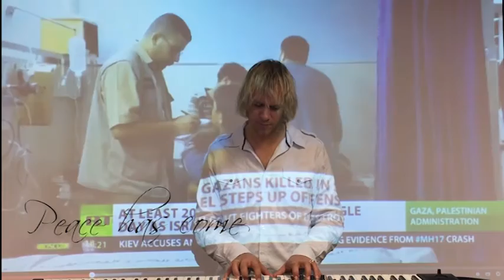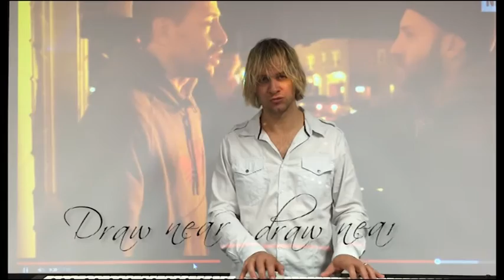Silent Night (Peace Has Come)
With the world in such turmoil, and horrors daily on our news feeds, and even our own communities are not safe... peace is needed like never before... and the Prince of Peace has come to give it.  Enjoy.
This track is from the album "Christmas Presence" written and performed by Daniel Thornton.